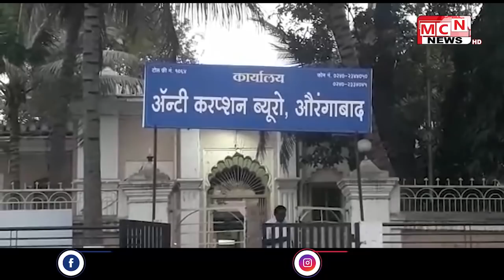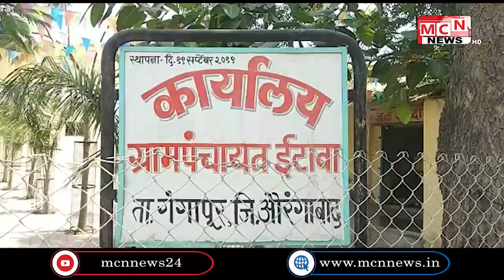MCN URDU NEWS 27-03-2021